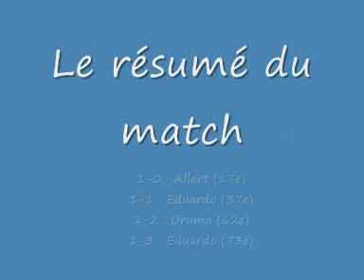Sedan Guigamp 1-3, Coupe de France